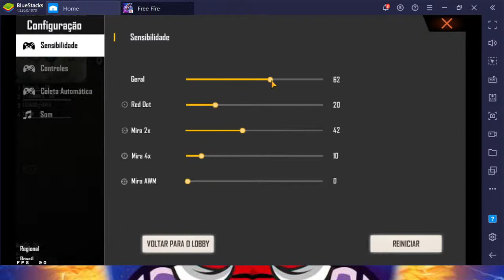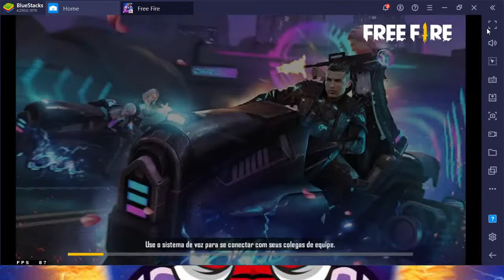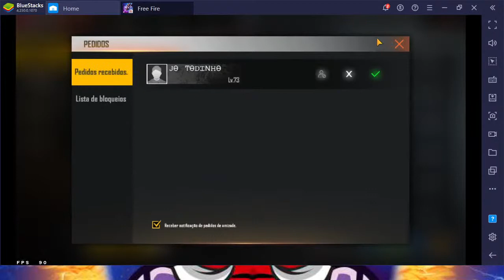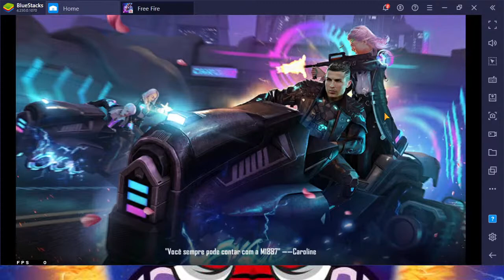free fire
live do juninho